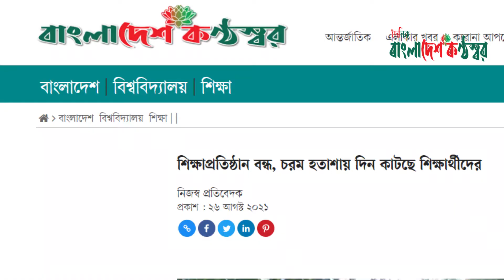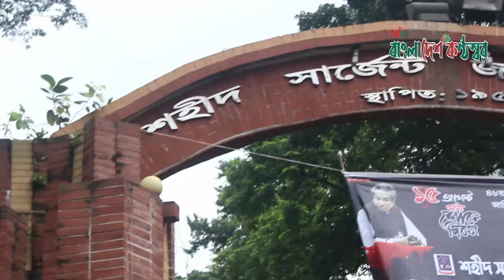বিয়ে হয়ে যাচ্ছে বিশ্ববিদ্যালয়ের শিক্ষার্থীদের হতাশায় আত্মহত্যা করছে অনেকে ||Dhaka University student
We coverage the maximum stories like: Daily News, Live from the most troublesome places only for your convenience. And get in touch from hand and enjoy daily news, live & current affairs in some few minutes.